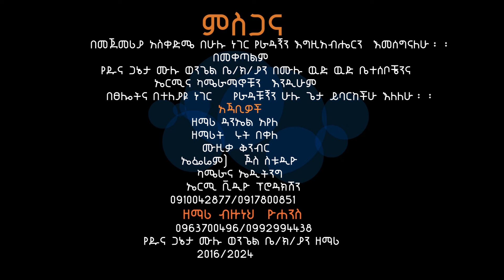ተለቀቀ ዘማር ብዙነህ ዮሐንስ ክሱም ዌሸሞነ new song Singer bizuneh yohans